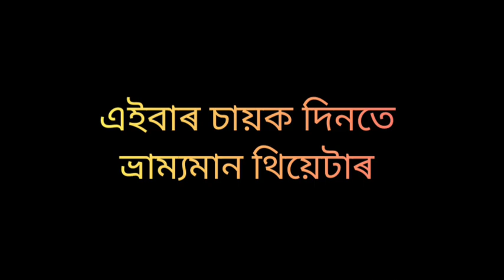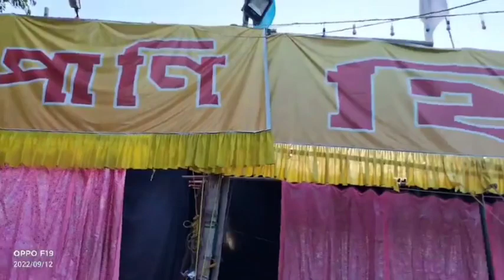THEATRE BACKGROUND VERRY EMOTIONAL।। 😔🤔 VIDEO টো এবাৰ চাব ।।